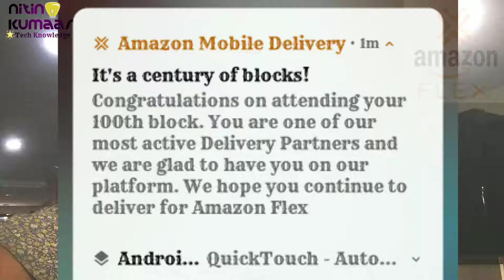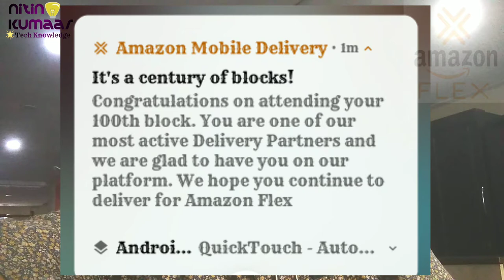AMAZON FLEX SE EXTRA INCOME KESE HOTI HAI //AMAZON FLEX EXTRA BENEFITS TO ALL AMFLEX DRIVERS //mflex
Hello dosto .

Is video me mene amazon flex ke sath lagataar kaam karne ke kya fayde hote hai aur khud compani kya fayde deti hai apne sabhi drivers ko ..
Aap is video ko poora dekhen aapko zaroor pasand aayegi ..

Aur amazon and rapido se judi meri sabhi video ko dekhne ke liye niche diye play list ke link par jaye..

Nitin kumaar tech knowledge